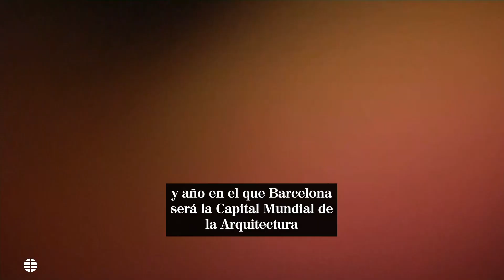La Sagrada Familia ilumina las torres de Lucas y Marcos e inicia la cuenta atrás para acabarse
Hace un año, la Sagrada Familia daba la bienvenida a la Navidad estrenando la iluminando la estrella que corona la torre de Maria, por el momento el punto más alto de la basílica hasta que la supere el cimborrio de Jesús, la torre central del templo y la más eleveda, justo 172,50 metros para no superar la altura de la montaña de Montjuïc. Y es que el arquitecto Antoni Gaudí siempre mostró mucho respeto por la naturaleza.